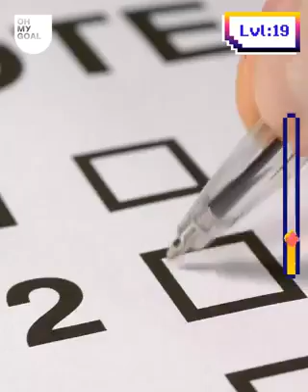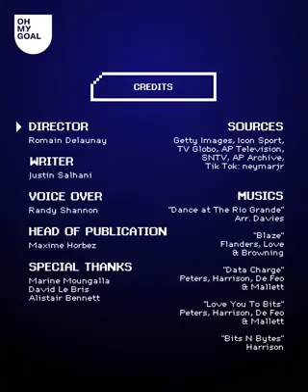Lettle Jr Naymar Football Practice